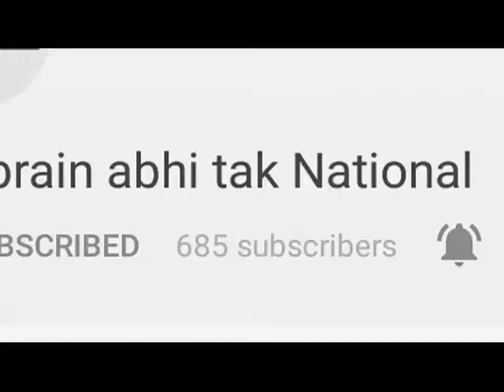कब तक लगेगी अपराधों पर लगाम ? || आज का सवाल || Khabrain Abhi Tak Live